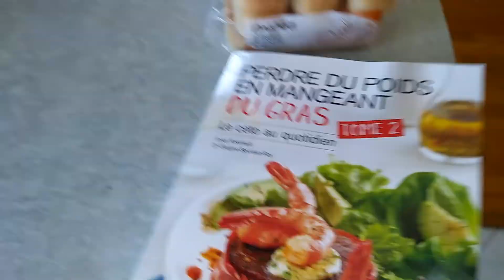VLOG - HOCKEY, MON ÉPICERIE, MES PRODUITS DE BEAUTÉ ET UNE SORTIE EN AMOUREUX, PRESQUE! (07-03-2020)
Bonjour!!!
Aujourd'hui la journée commence au hockey!!!
Je fais enfin l'épicerie et vous la présente.
On se fait un super dîner Keto du Livre Perdre du poids en mangeant du gras Tome 2, c'était excellent!!
Je me prépare pour notre sortie et je vous présente tous les produits de maquillage et pour cheveux que j'utilise.
Et on sort!!! Ça finit tard!!!

Bon visionnement!!